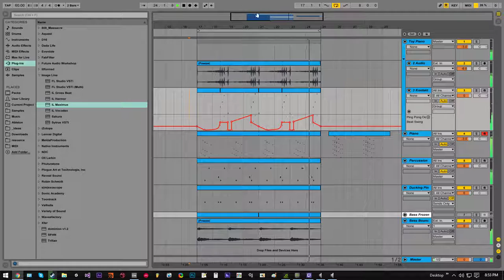16-08-14 Ableton Live WIP